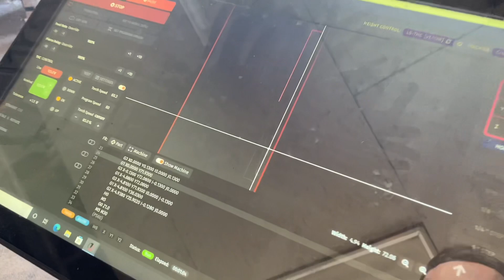I Made These Mistakes When Starting My Welding Business So YOU Dont have to!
In this video i talk about some of the issues alot of people have when starting a small business for welding. I’m also doing a small repair mobile job while taking through the troubles i have had.

(WIN THIS WELDER!) Best Budget DC TIG/STICK Welder 2023 and TIG Welding Basics.

➡️ Facebook Small Business Welders and Fabricators

OR

➡️ If you prefer Amazon…

➡️ If you prefer to buy on amazon...

OR

➡️ All of my business links…